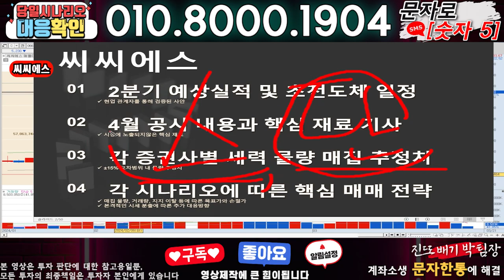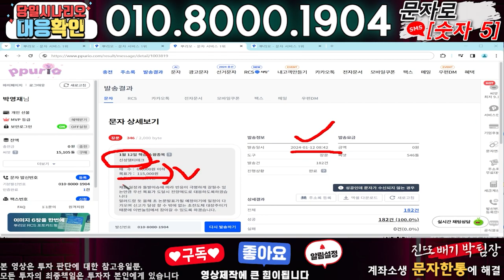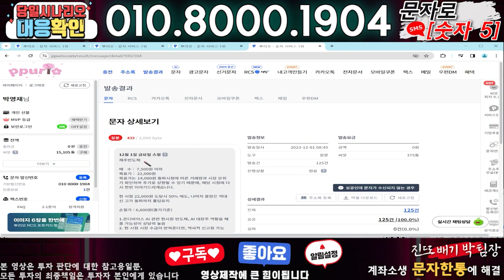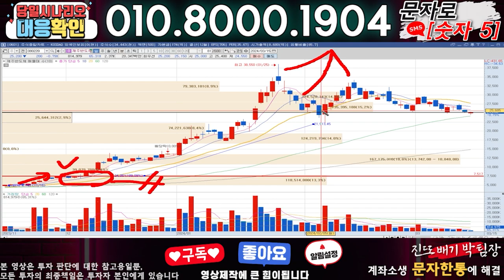씨씨에스 ) 3분전 기습속보-공식입장발표!! 무슨일인가?